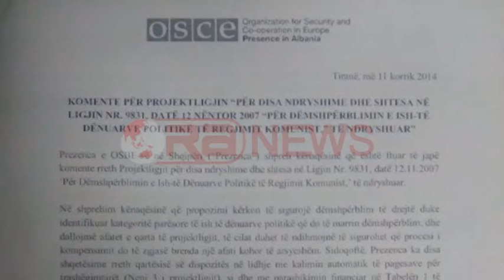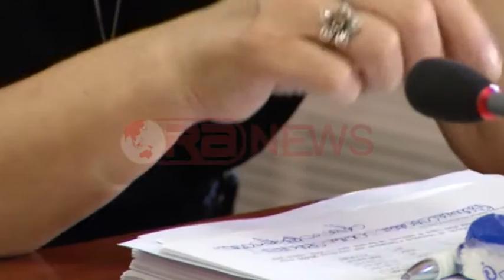Ligji për ish-të përndjekurit, OSBE shpreh rezerva- RTV Ora News- Lajmi i fundit-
OSBE ka shprehur rezerva për ligjin e ri që po përgatit qeveria për dëmshpërbimin e ish të përndjekurve politik. E ftuar të japë koment mbi ndryshimet ligjore, OSBE ngre shqetësimin për mungesën e faturës financiare të ligjit i cili do të miratohet brenda këtij sesioni në Parlament. Në komentet e saj prezenca thotë se është e shqetësuar se tabela e parë, numri i ish të përndjekurve politikë të gjallë që përfitojnë nga ndryshimi i ligjit se dhe parashikimi i ligjit nuk është mjaftueshëm i qartë rreth efekteve financiare të ligjit. Kategoritë në këtë tabele nuk reflektojnë kategoritë e parashikuara në ligj duke bërë të pamundur vlerësimin e plotë të efekteve financiare të ligjit. Nisur nga kjo prezenca rekomandon që kjo tabelë të ndryshohet. Projektligji u miratua vetëm me votat e mazhorancës në komsionin e ligjeve pasi opozita ka bojkotuar Kuvendin.